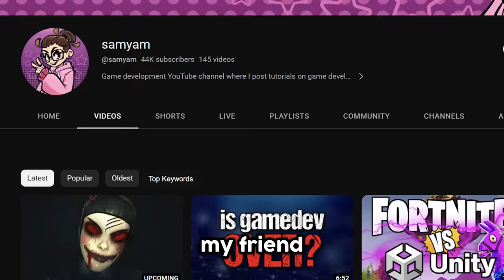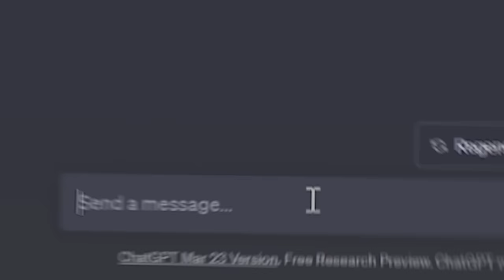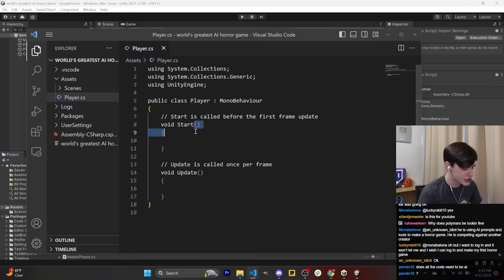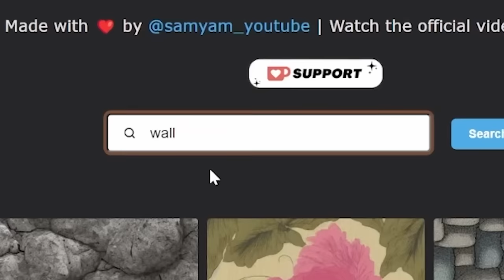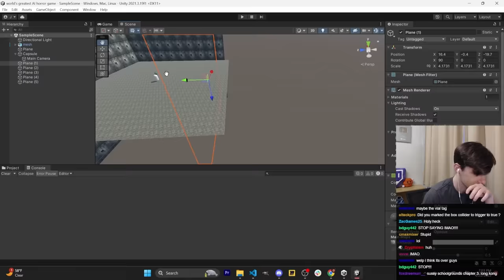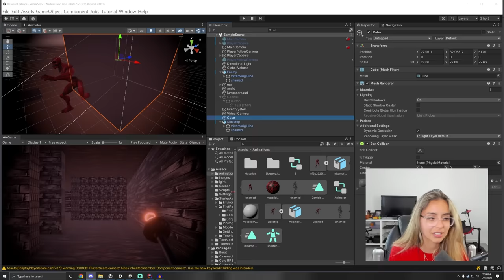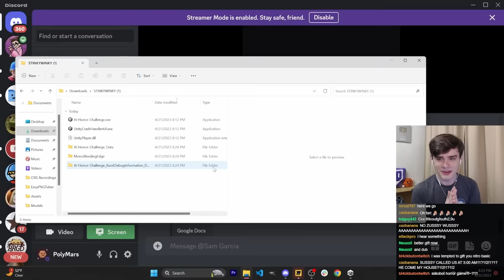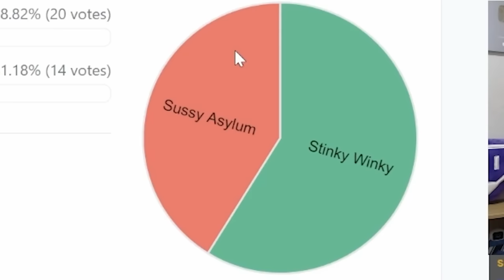AI Tries to Make a Horror Game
Horror games like Poppy Playtime, Choo-Choo Charles, and Garten of Banban have exploded in popularity, but could an AI create them? To put this to the test, I challenged my friend to see who can make the scariest horror game in 1 hour, using only AI tools like ChatGPT and Stable Diffusion!

Edited by: @rystal + PolyMars